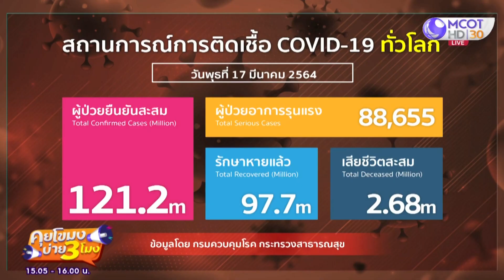สธ. ชี้! โควิดแพร่ "ตลาดย่านบางแค" เหตุจากอากาศไม่หมุนเวียน! (17 มี.ค. 64) คุยโขมงบ่าย 3 โมง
คุยโขมงบ่าย 3 โมง | 17 มี.ค.  64 OnAir สธ. ชี้! โควิดแพร่ "ตลาดย่านบางแค" เหตุจากอากาศไม่หมุนเวียน!